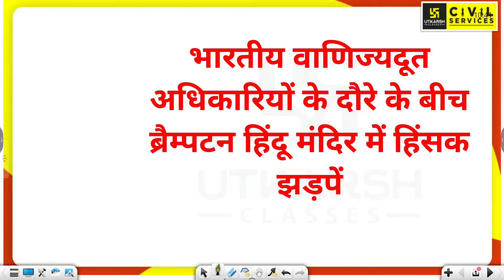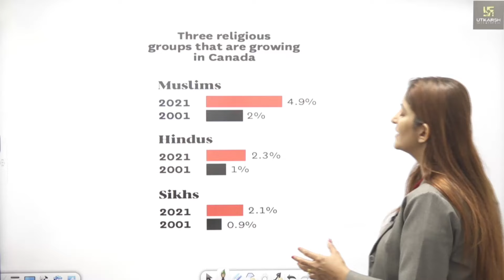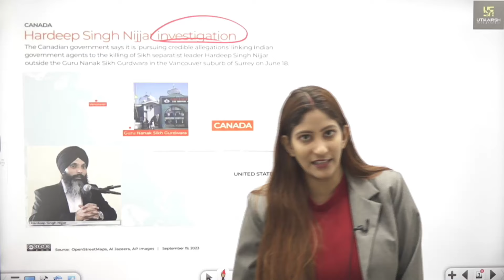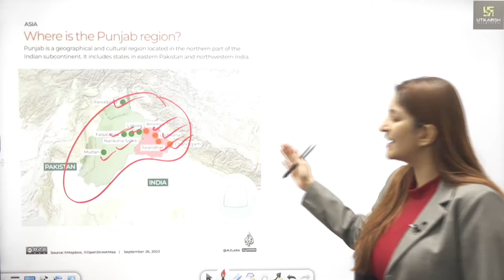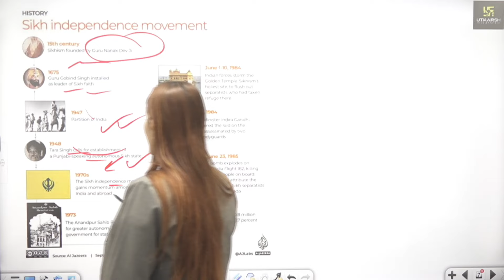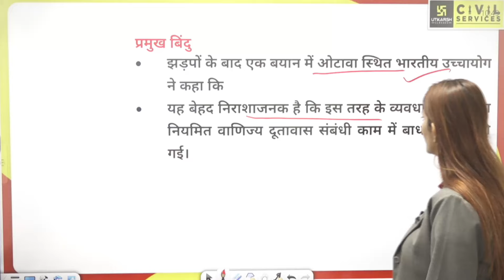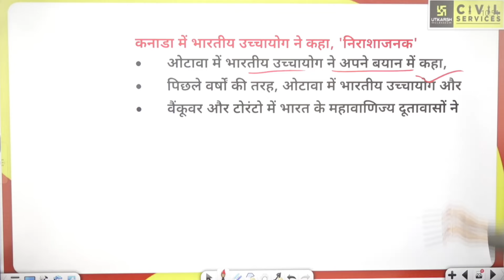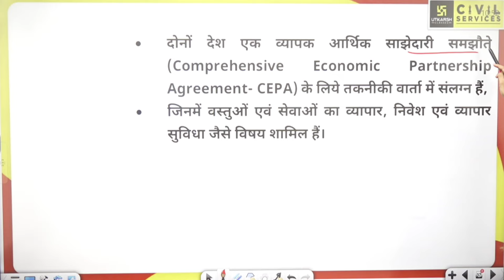कनाडा बनेगा पाकिस्तान? | Canada Hindu Temple Attack | Daily Analysis By Pooja Ma'am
UPSC की तैयारी में जुड़े रहें Pooja Ma'am के साथ Daily Analysis at 11 AM , जहां हर दिन हम UPSC के लिए महत्वपूर्ण वर्तमान मुद्दों का गहन विश्लेषण करते हैं। इस सीरीज का उद्देश्य है आपको नवीनतम मुद्दों से अपडेट रखना और UPSC सिलेबस में उनकी प्रासंगिकता को समझाना।